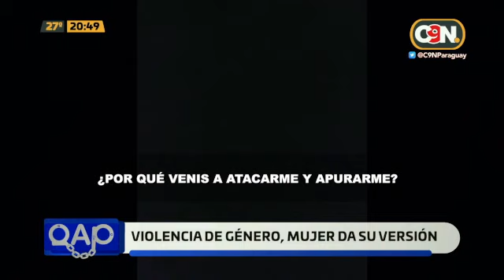QAP: 31 de agosto de 2023